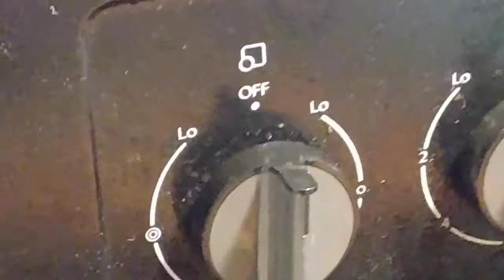Cosecha de tomates y elaboración de salsa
This video shows a substantial tomato Harvest Plus a step-by-step guide to making tomato sauce, to be used in a variety of dishes such as spaghetti, lasagna, and spicy chili.